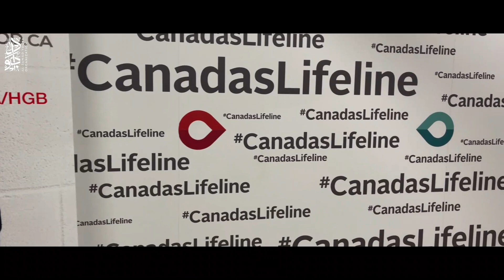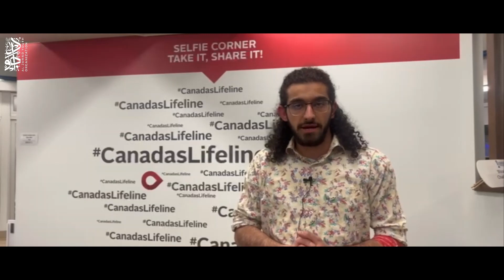Blood Donation Campaign 2023- Celebrating the birth of Imam Hussain peace be upon him